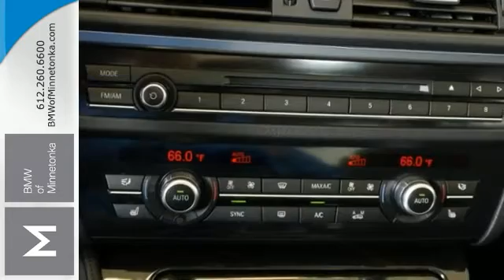2015 BMW 5 Series Minnetonka MN Minneapolis, MN S35720 - SOLD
Year: 2015
Make: BMW
Model: 5 Series
Trim: 4dr Sdn 528i xDrive AWD 2.0L 4CYL
Engine: 2.0 L 4 Cyl. Cyl.
Transmission: 8-Speed A/T
Color: Imperial Blue Metallic
Interior: Black
Mileage: 5145
Stock #: S35720
VIN: WBA5A7C50FD620879

Address:
15802 Wayzata Blvd